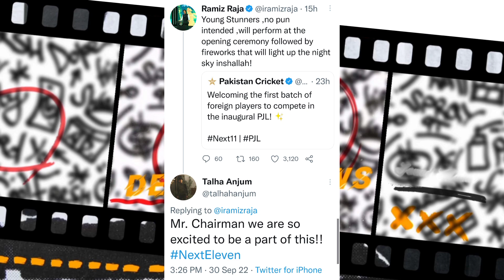Ramiz Raja About Youngstunners | Umer Anjum Talking About Taimour Baig | Aleemrk !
0:00 | Ramiz Raja About YS
0:44 | Umer Anjum Collab With TA
1:43 | Umer Anjum Talking About Taimour Baig
3:40 | Umer Anjum Collab With Aleemrk & JJ47
4:18 | Ahsan Wehshat EP Date
4:28 | Imtiazing Collab With Bol Jani & Savage
4:52 | Lodhi Words Collab With Kh44ki & Hamzee
4:59 | Released Tracks